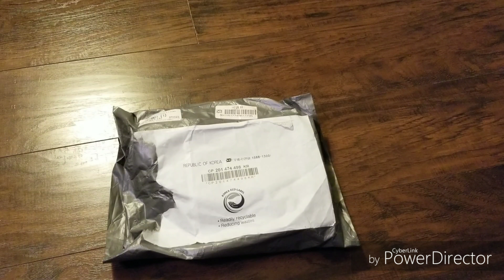A lovely EXO Chen Keychain/Coin pouch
I bought MORE stuff! I got a lovely cat Chen coin pouch and a Chen keychain.